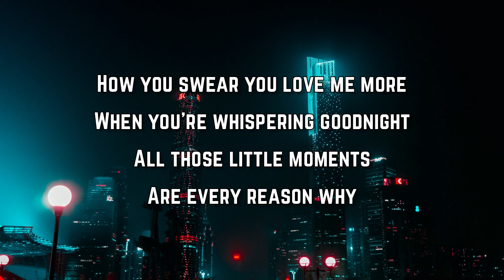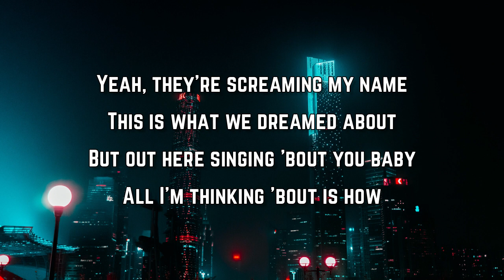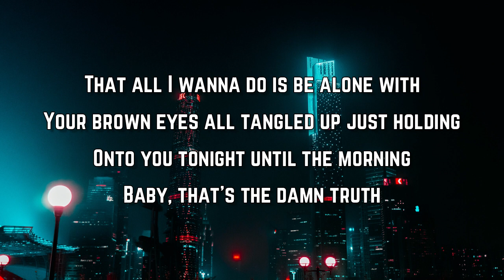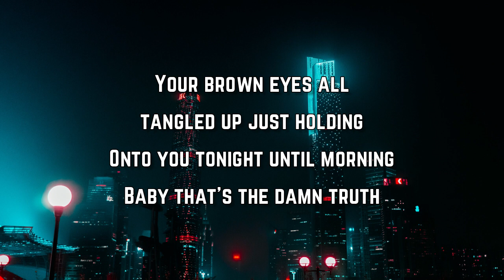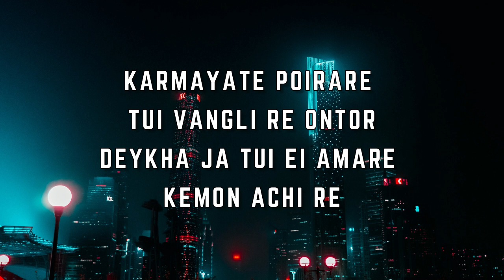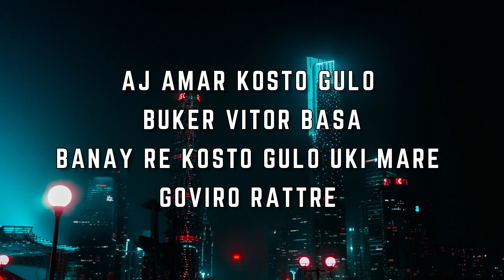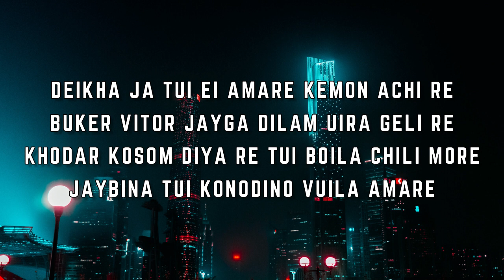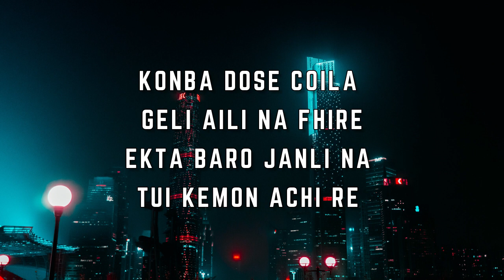Kane Brown - Homesick (Lyrics)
Homesick Lyrics:

Dancing in the kitchen
You singing my favorite songs
Swinging on the front porch
Just laughing at the dogs
How you swear you love me more
When you're whispering goodnight
All those little moments
Are every reason why

I'm homesick
This feeling that I'm feeling no it don't quit
It's like half of me is missing, heaven knows it
That all I wanna do is be alone with
Your brown eyes all tangled up just holding
Onto you tonight until the morning
Baby, that's the damn truth
If home is where the heart is
I'm homesick for you

Well it says Kane Brown on a sign with a line out the door
Sold out some little town I've never been before
Yeah, they're screaming my name
This is what we dreamed about
But out here singing 'bout you baby
All I'm thinking 'bout is how

I'm homesick
Homesick for you, yeah yeah

I'm homesick
Onto you tonight until morning
I'm homesick for you, yeah yeah